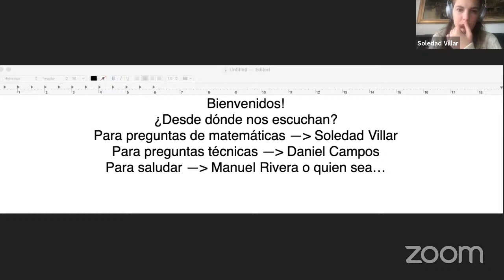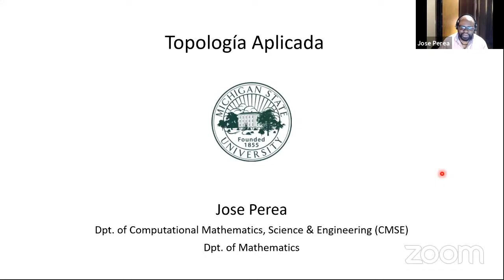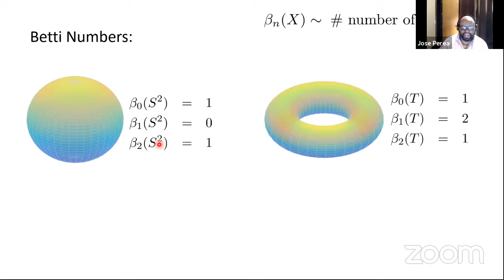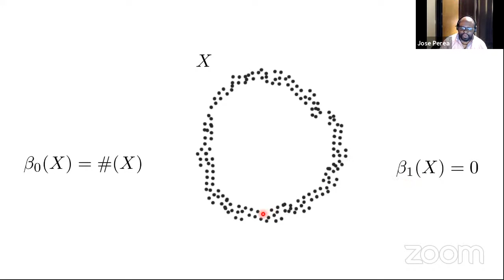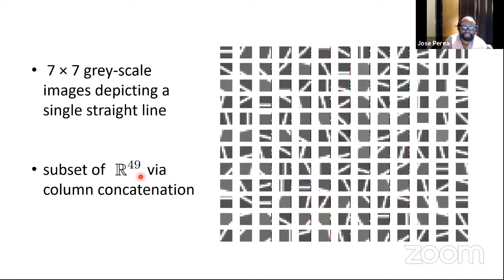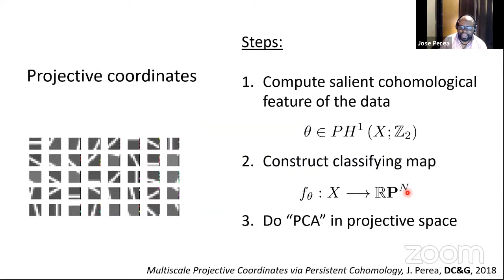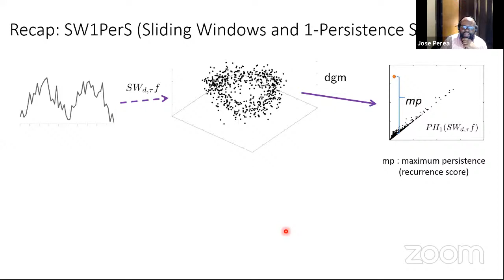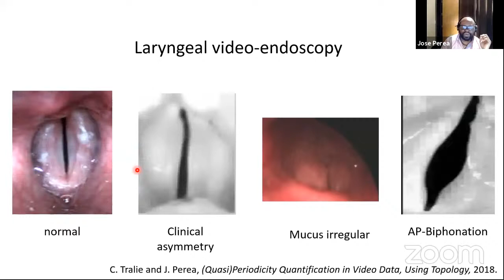José Perea: Topología aplicada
Live de la charla de José Perea en el Cibercoloquio Latinoamericano de Matemáticas. 3 de Julio, 2020.